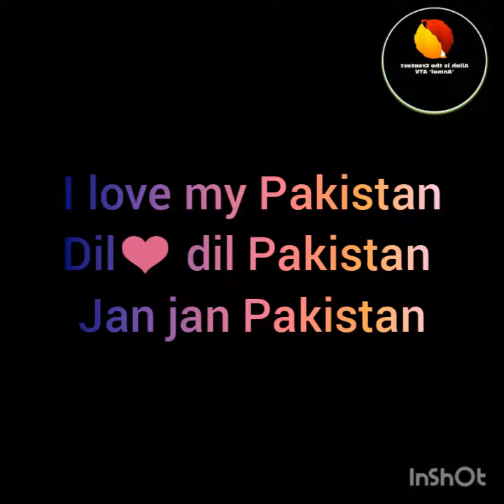my love my Pakistan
jan jan Pakistan#amazing love showing to my Pakistan#by ALLAH is the Greatest Atv